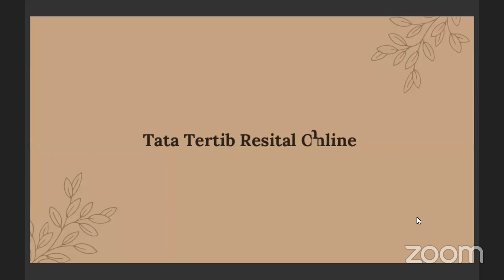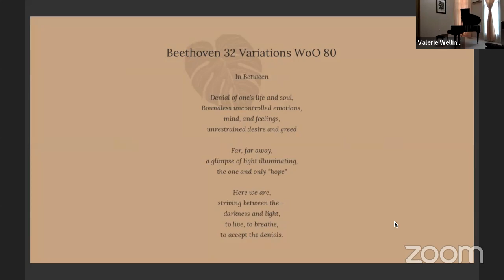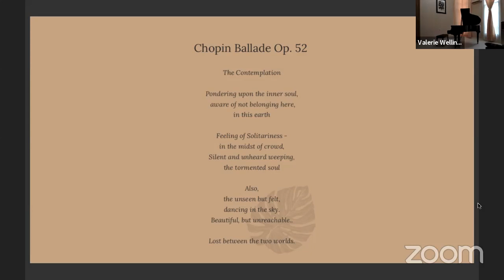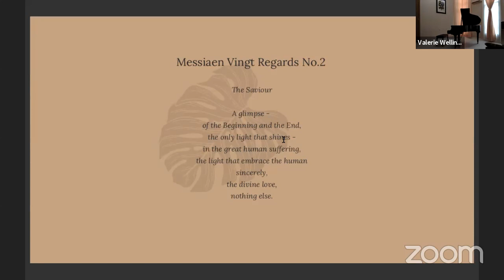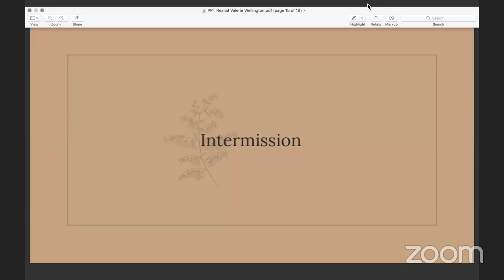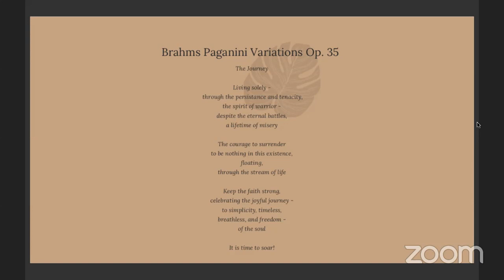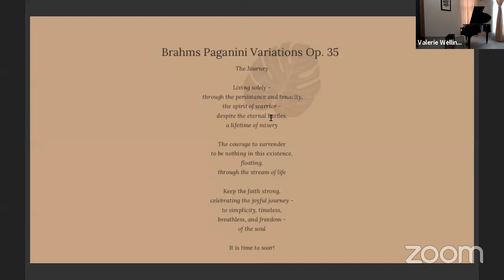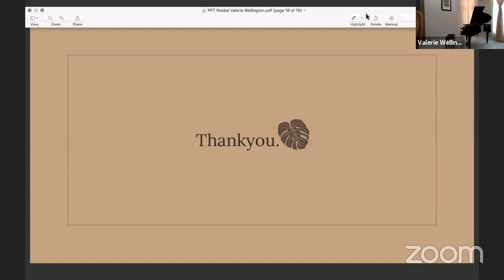Resital Valerie Wellington 18 Juni 2020